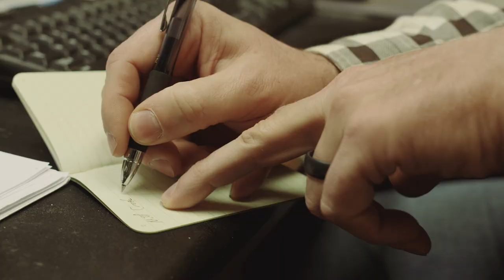Ditch2Ditch | Ditch Fishing With The Rebel Crickhopper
Join Ditch2Ditch host Scott Faldon as he shows you a great simple fishing adventure!
You don’t need a boat or need to travel to a big lake to go fishing. Look for lunch hour opportunities right in town.